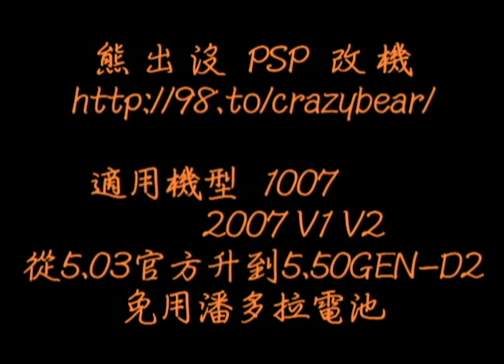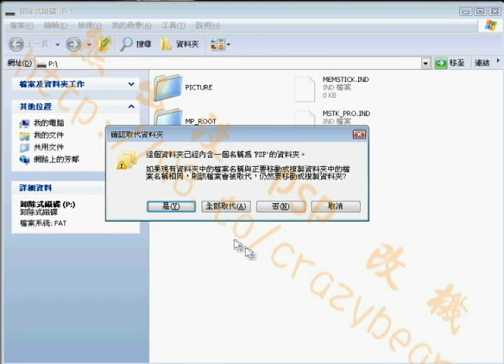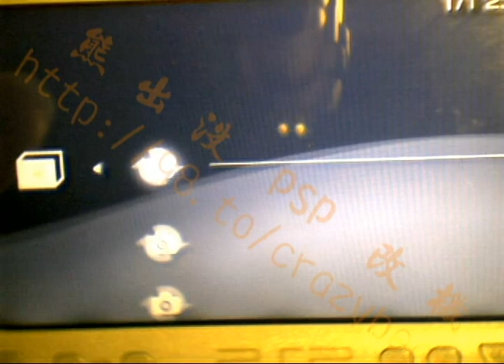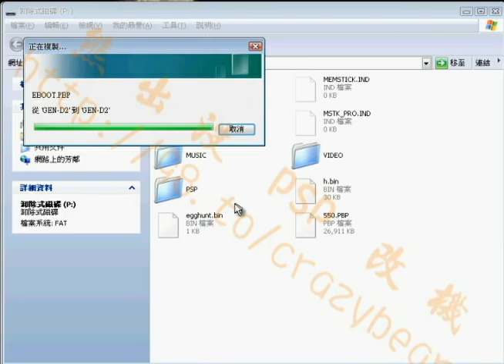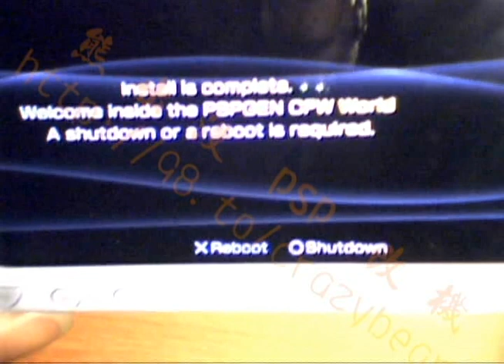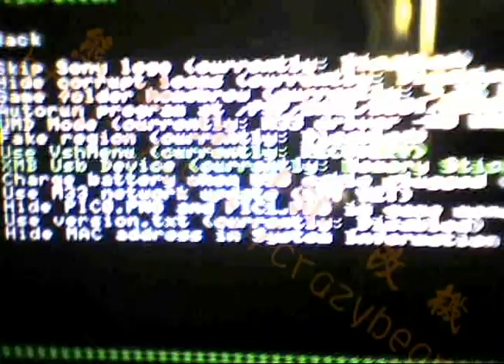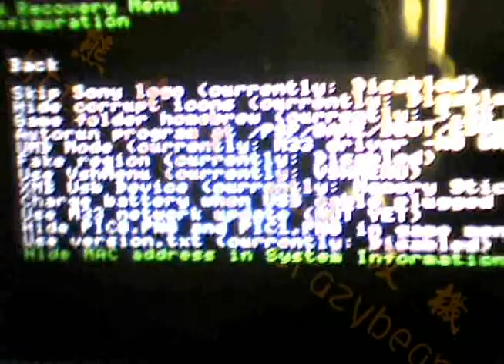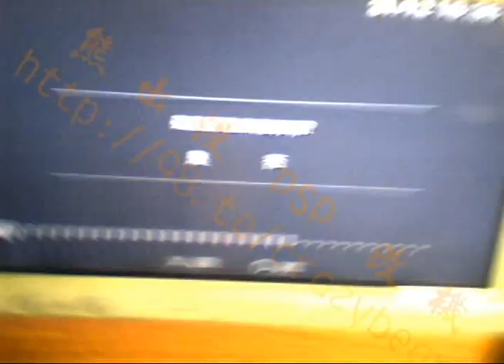200X影片教學 從官方5.03以下(含5.03)升成非官方5.50GEN-D2，免潘朵拉電池(神電)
適用PSP100X 200X V1 V2
影片教學 從官方5.03以下(含5.03)升成非官方5.50GEN-D2，免潘朵拉電池(神電)
改機教學
熊出沒 PSP 改機